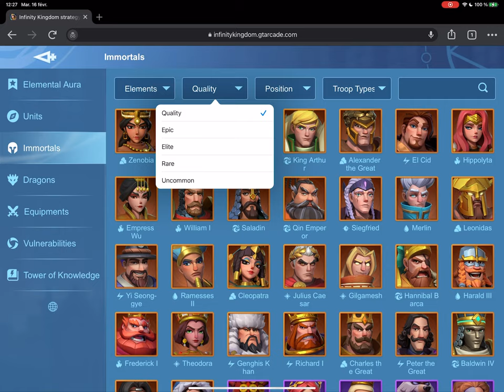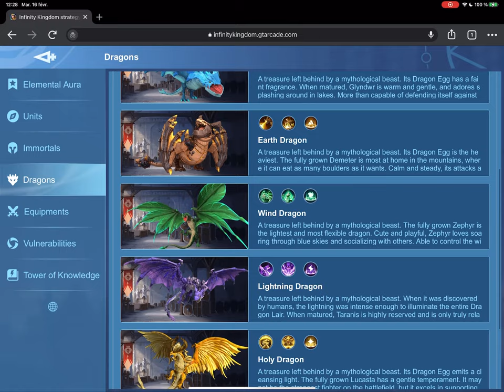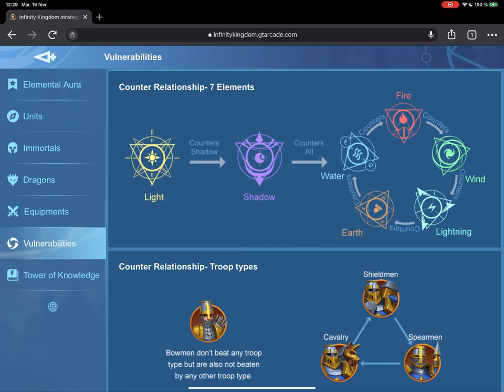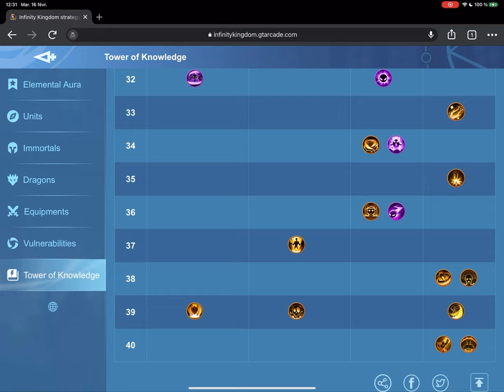PLUS PUISSANT JOUEUR ET GUIDE ULTIME ! INFINITY KINGDOM !